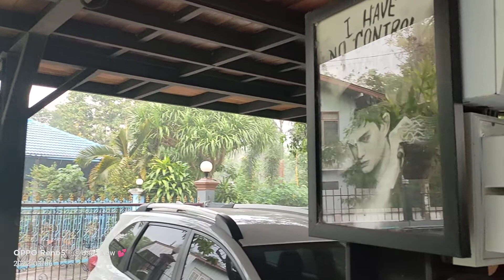It's never rain in southern California 🌿🌧️🌧️🌧️🌿